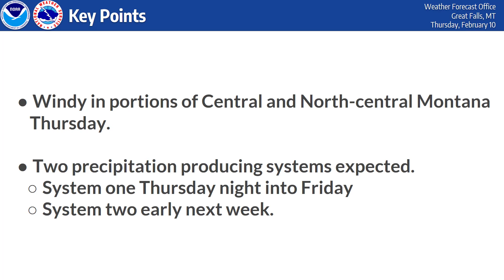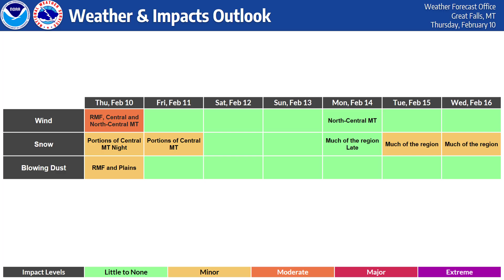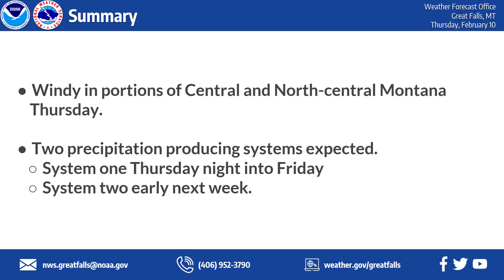TFX Thursday Weekly Weather Briefing February 10 - February 16, 2022